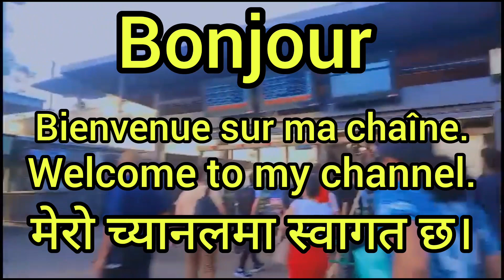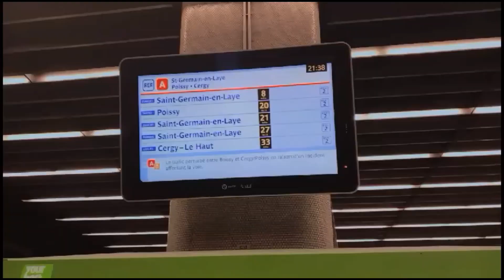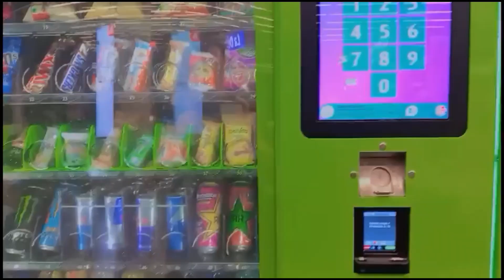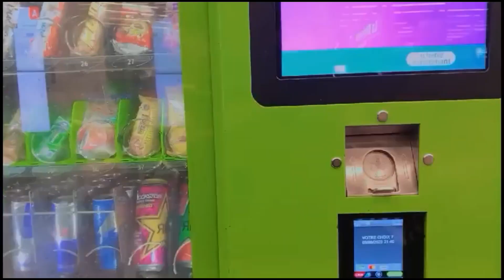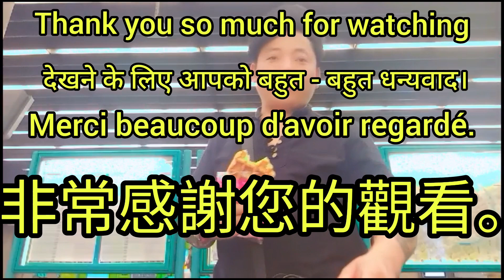6 September 2023